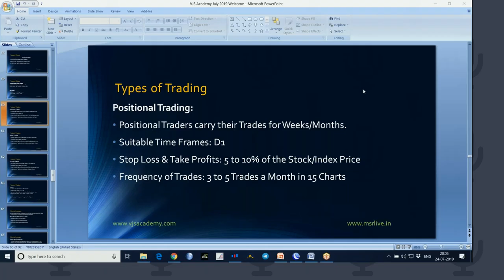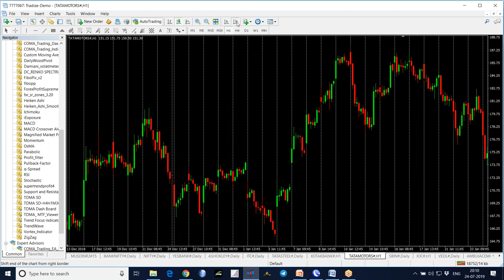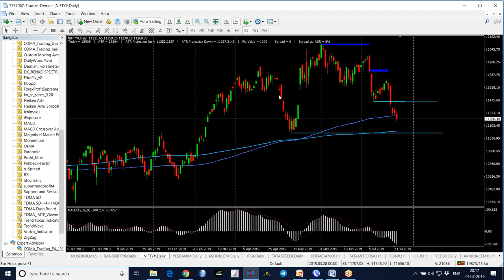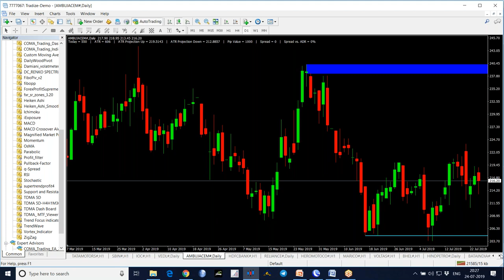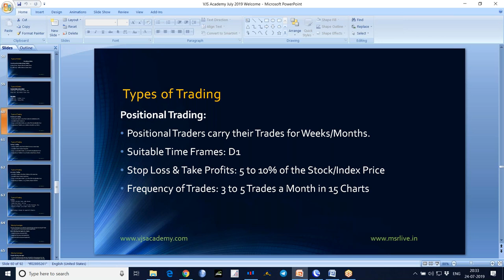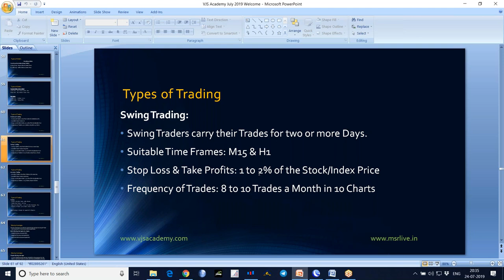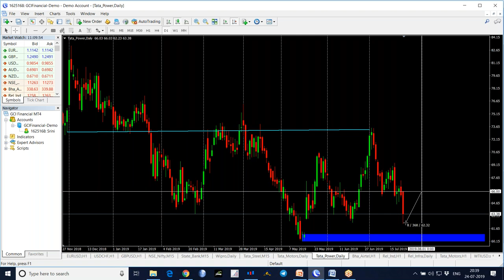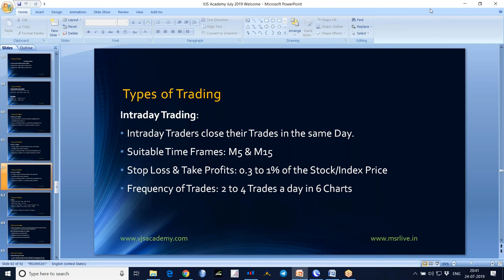14 Stock Market Technical Analysis Training in Telugu -Types of Trading Styles Part 2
Stock Market Technical Analysis Training in Telugu -Types of Trading Styles Part 2
Types of Trading:
1. Positional Trading:  Positional Traders carry their Trades for Weeks/Months.
Suitable Time Frames: D1
Stop Loss & Take Profits: 5 to 10% of the Stock/Index Price
Frequency of Trades: 3 to 5 Trades a Month in 15 Charts

2. Swing Trading: Swing Traders carry their Trades for two or more Days.
Suitable Time Frames: M15 & H1
Stop Loss & Take Profits: 1 to 2% of the Stock/Index Price
Frequency of Trades: 8 to 10 Trades a Month in 10 Charts
3. Intraday Trading: Intraday Traders close their Trades in the same Day.
Suitable Time Frames: M5 & M15
Stop Loss & Take Profits: 0.3 to 1% of the Stock/Index Price
Frequency of Trades: 2 to 4 Trades a day in 6 Charts
4. Scalping:  Scalper’s close their Trades within Minutes.
Suitable Time Frames: M1 & M5
Stop Loss & Take Profits: 0.1 to 0.2% of the Stock/Index Price
Frequency of Trades: 5 to 10 Trades a day in 2 Charts
Note: Scalping is strongly not suggested for Beginners.

If you like this video, please Share: